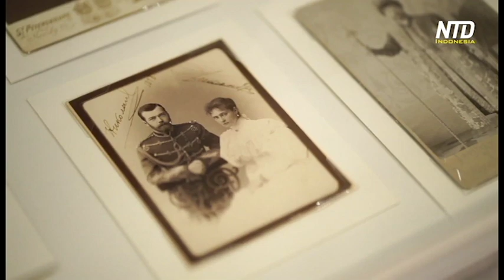Tsar Terakhir Rusia, Dalam Pameran Foto di 2019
Tsar terakhir Rusia, Tsar Nicholas II, diabadikan dalam berbagai foto bersama keluarganya, di sebuah pameran foto di Rusia.